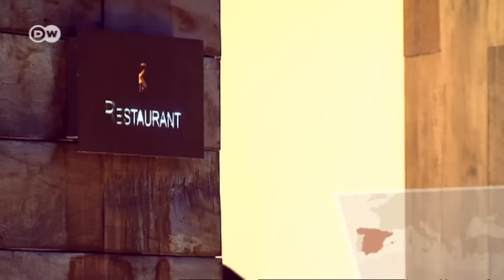Best Pastry Chef in the World | Euromaxx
Jordi Roca was recently voted world's best pâtissier by Britain's "Restaurant" magazine. We went to visit him in Girona in northeastern Spain at his "El Celler de Can Roca" to check out his deserts. We also visit him at his ice cream parlor "Rocambolesc".